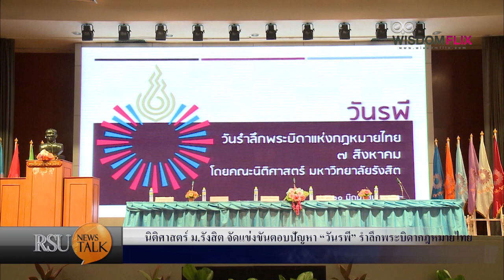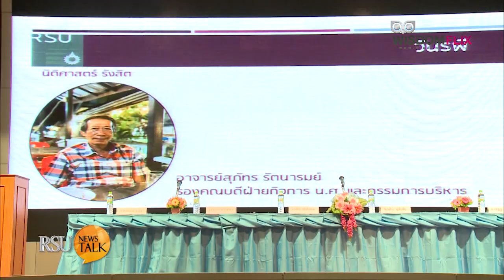RSU News Talk : นิติศาสตร์ ม.รังสิต จัดแข่งขันตอบปัญหา "วันรพี" รำลึกพระบิดากฎหมายไทย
รายการ RSU News Talk : ออกอากาศ วันจันทร์ – พฤหัสบดี เวลา 16.00 – 17.00 น. ทางสถานีโทรทัศน์ News 1

คณะนิติศาสตร์ มหาวิทยาลัยรังสิต จัดการแข่งขันตอบปัญหากฎหมาย “วันรพี 2562” เพื่อเป็นการน้อมรำลึกถึงพระกรุณาธิคุณของพระเจ้าบรมวงศ์เธอ พระองค์เจ้ารพีพัฒนศักดิ์ กรมหลวงราชบุรีดิเรกฤทธิ์ พระบิดาแห่งกฎหมายไทยในวันอังคารที่ 20 สิงหาคม 2562 เวลา 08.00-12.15 น. ห้อง 1-301 อาคาร อาทิตย์ อุไรรัตน์

วันอังคารที่ 20 สิงหาคม 2562 คณะนิติศาสตร์ มหาวิทยาลัยรังสิต ได้จัดกิจกรรมการแข่งขันตอบปัญหากฎหมาย“วันรพี 2562” เพื่อน้อมรำลึกถึงพระกรุณาธิคุณของพระเจ้าบรมวงศ์เธอ พระองค์เจ้ารพีพัฒนศักดิ์ กรมหลวงราชบุรีดิเรกฤทธิ์ พระบิดาแห่งกฎหมายไทย เนื่องด้วยในวันที่ 7 สิงหาคมของทุกปี เป็นวันรพี คณะนิติศาสตร์ มหาวิทยาลัยรังสิต จึงได้มีการจัดนิทรรศการและการแข่งขันตอบปัญหากฎหมาย และจำนวนโรงเรียนที่ร่วมเข้าแข่งขันในครั้งนี้ มีทั้งหมด 44 โรงเรียน